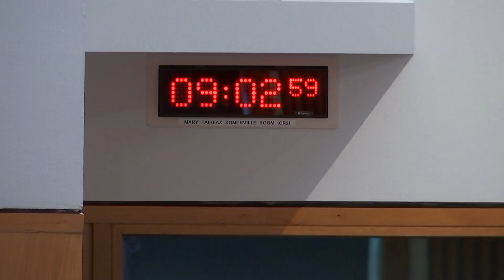Rural Affairs and Islands Committee - 1 March 2023